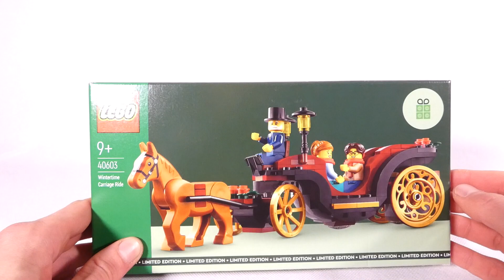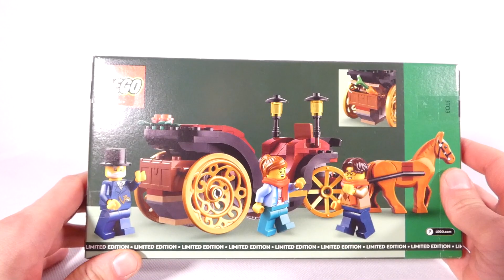LEGO® 40603 Zimowa przejażdżka powozem RECENZJA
LEGO® 40603 Zimowa przejażdżka powozem - zestaw idealny do świątecznej wioski?